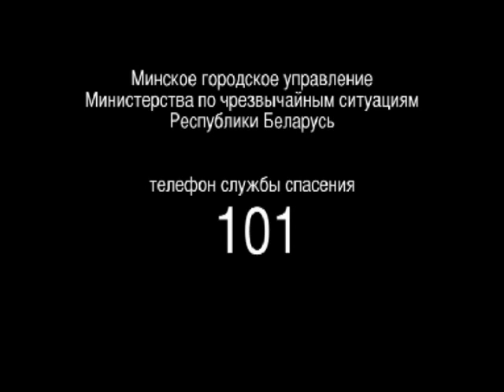Не оставляйте детей одних.wmv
Спички детям не игрушка!
Сайт МЧС Минска - 112.by/minsk